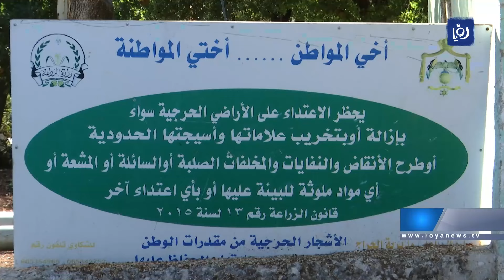اقتراب الشتاء يهدد بمزيد من التحطيب الجائر في الغابات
The approaching winter threatens more over-cutting of forests